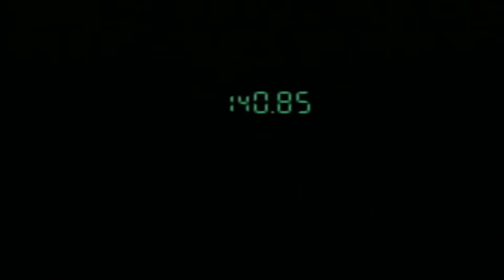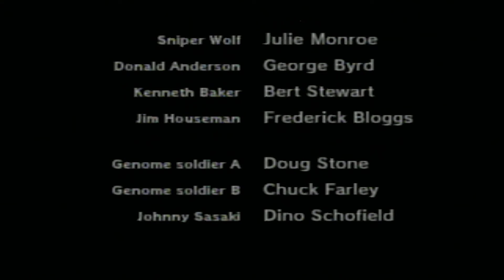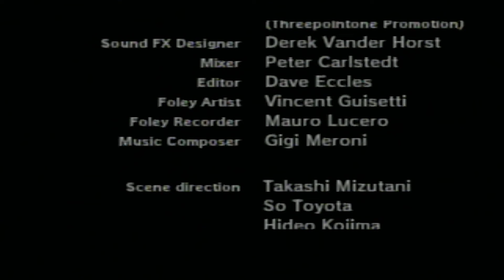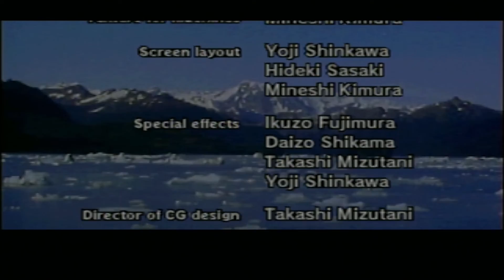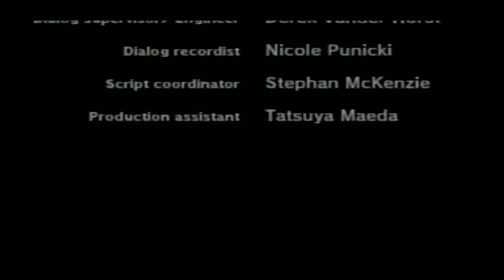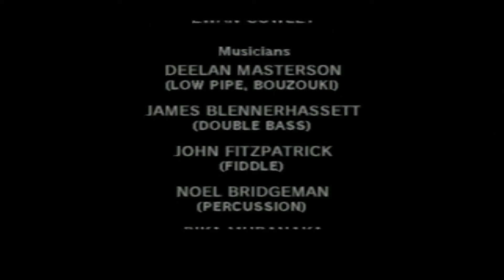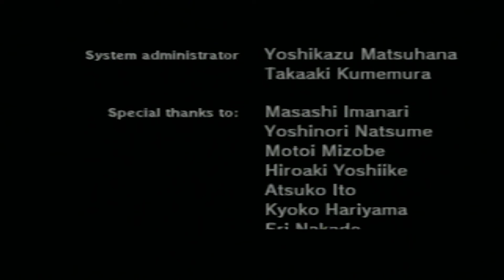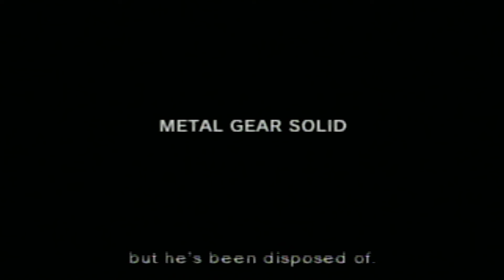Metal Gear Solid LP [Part 9] Fisticuff Finale